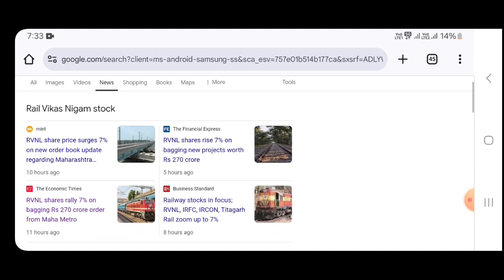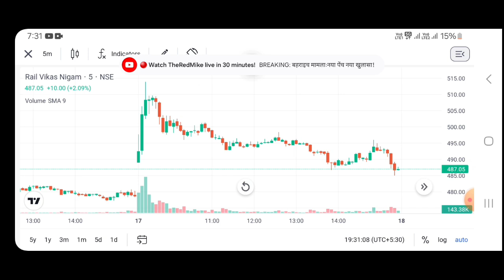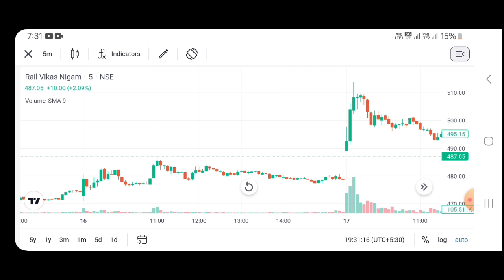rvnl share latest news | Rvnl share latest news today | rail vikas nigam share news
rvnl share latest news | Rvnl  share latest news today |

Your queries.